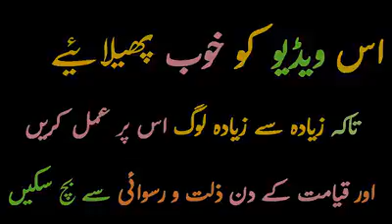Day of Qyamt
Salman Ahmad